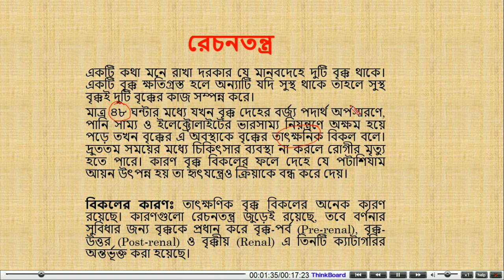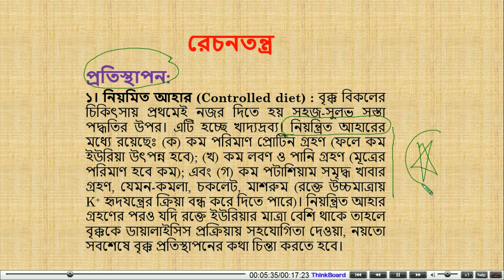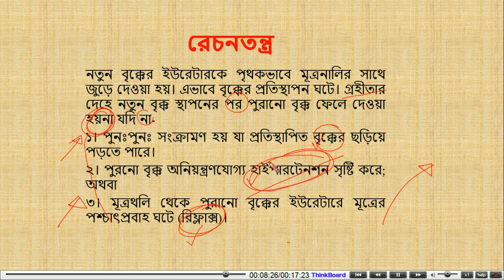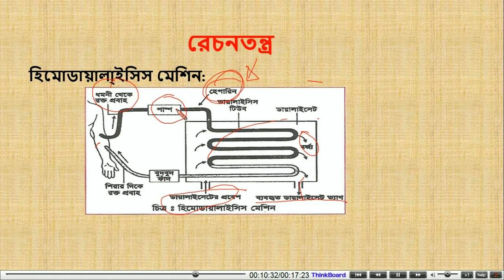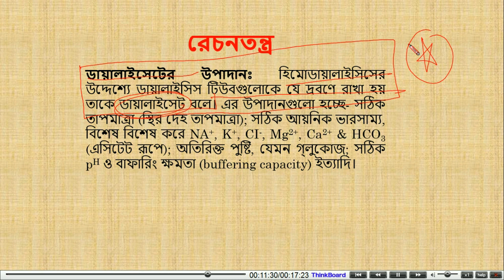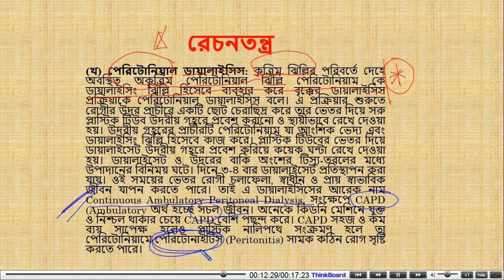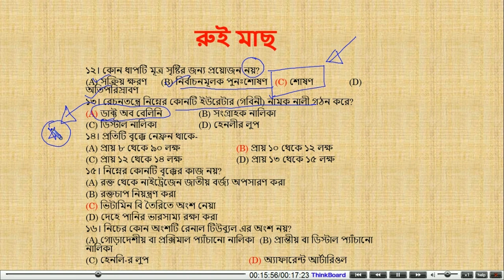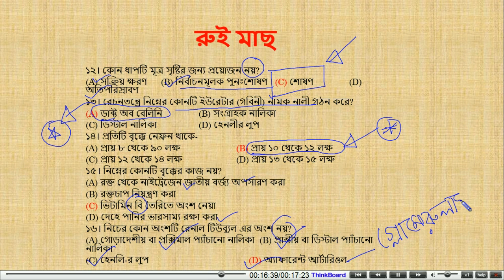03. Human Physiology_ Wastes & Elimination | Class 3 | Chapter 6 | Biology 2nd Paper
Video Topics are "রেচনতন্ত্র, বৃক্ক প্রতিস্থাপন, ডায়ালাইসিস, হিমোডায়ালাইসিস, বিগত বছরের প্রশ্নসমূহ". This Video on Chapter 6, Biology 2nd Paper. It's part (Class) no 03..

0:00 video start
8:00 main part
13:00 important theme
16:00 important information